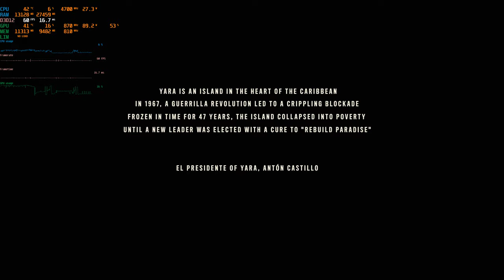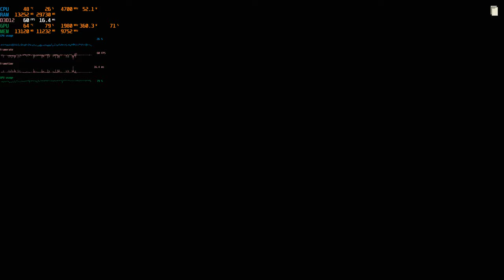Far Cry 6 2021 Game start